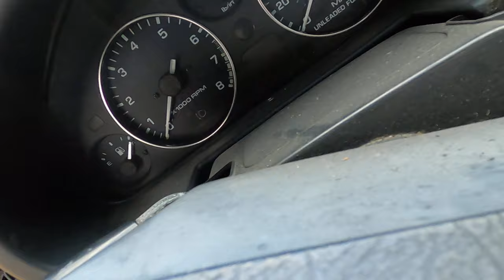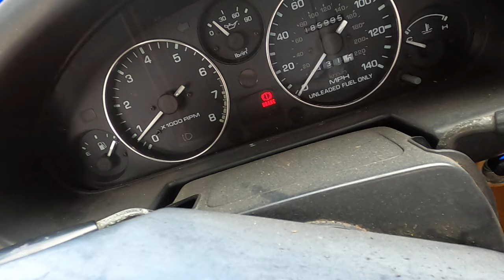Como darle corriente a una bateria descargada de un carro o troca solo con un pasa corriente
Como darle corriente a una bateria descargada de un carro o troca solo con un aparatito recargable